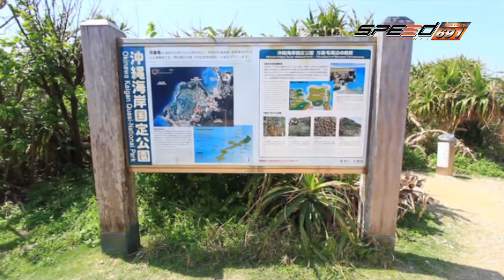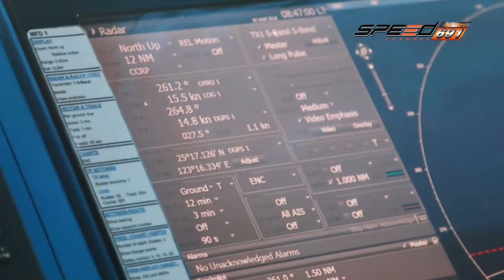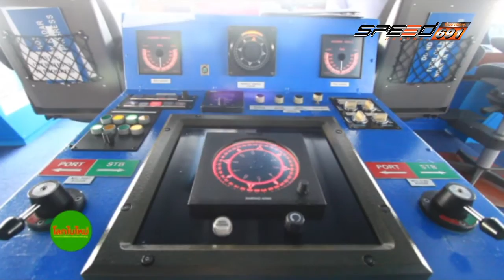โลกใบใหม่ 12 11 2016 B4